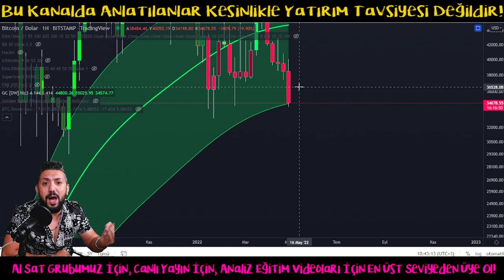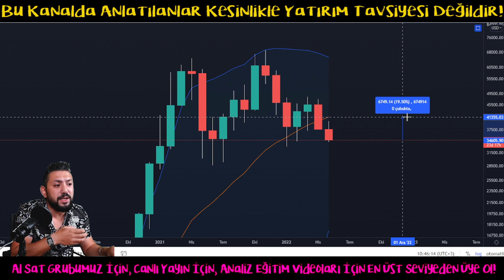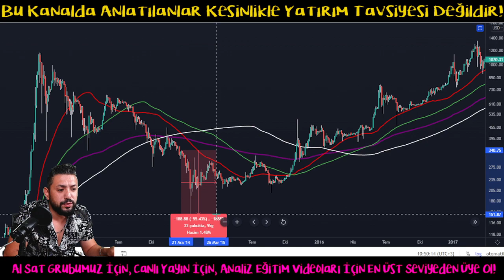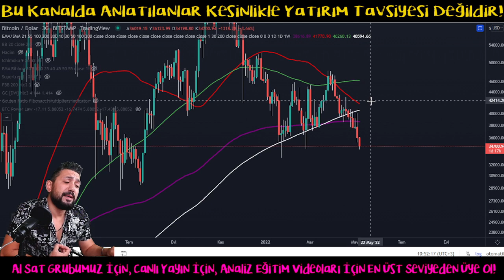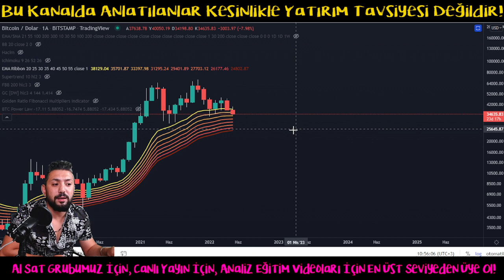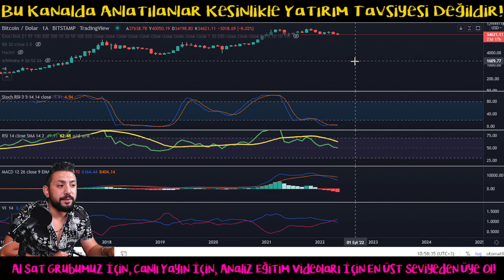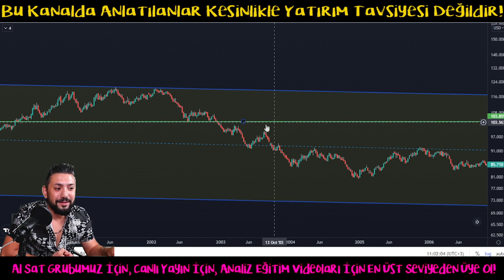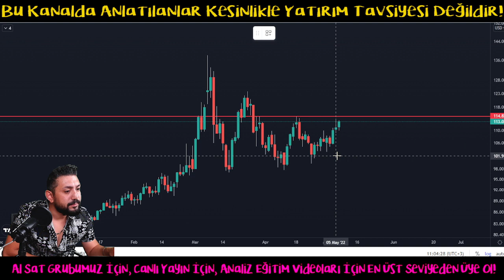Bitcoin Analiz - Cok Onemli Bir Destege Dustuk! Tutunmayi Basarirmiyiz? Btc Teknik Analiz Forex